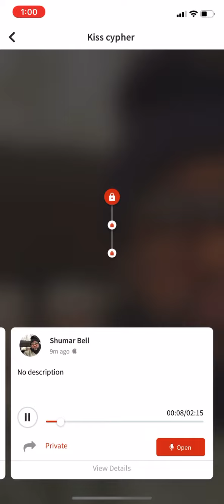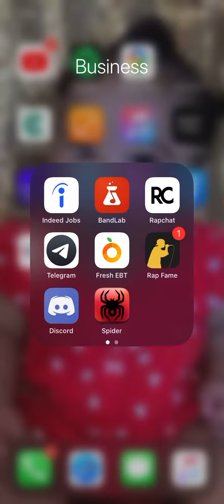Jada kiss Cypher 🔥🔥🔥🔥(my pt)